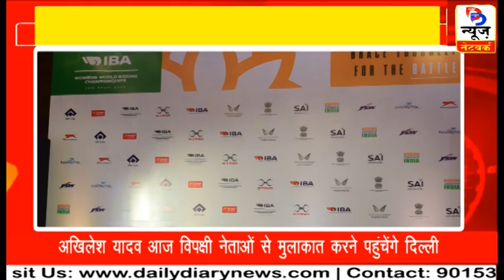India IBA Women's World Boxing Championships 2023 भारत कर रहा तीसरी बार चैंपियनशिप की मेजबानी